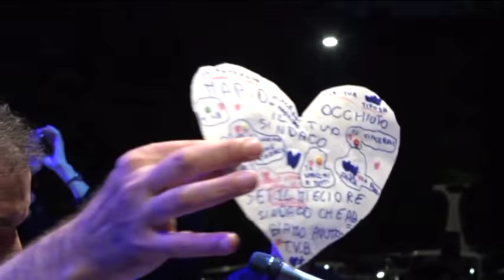CHIUSURA CAMPAGNA ELETTORALE Seconda Parte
Cosenza 3 Giugno 2016
Piazza Scura ore 19.00
Manifestazione di Chiusura della Campagna Elettorale Amministrative 2016.
STRAORDINARIA PARTECIPAZIONE DEI CITTADINI DI COSENZA